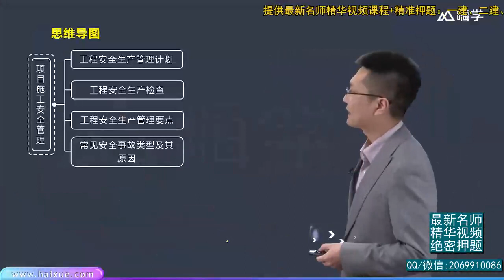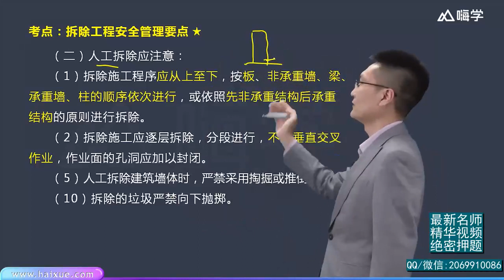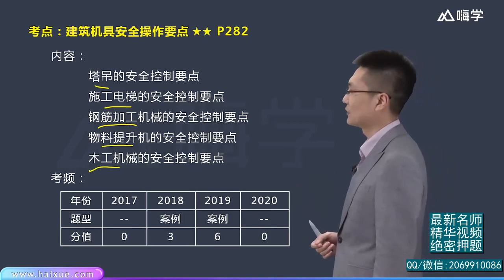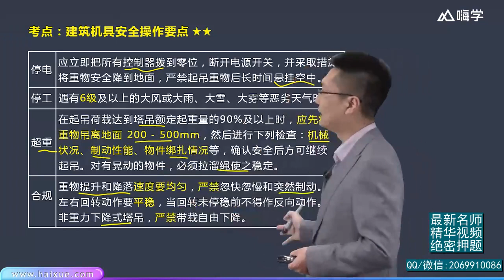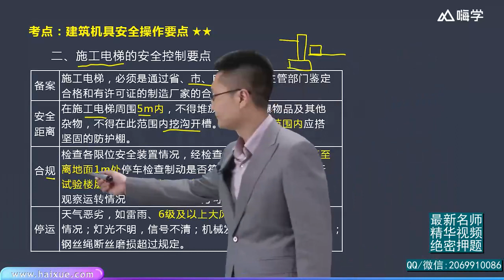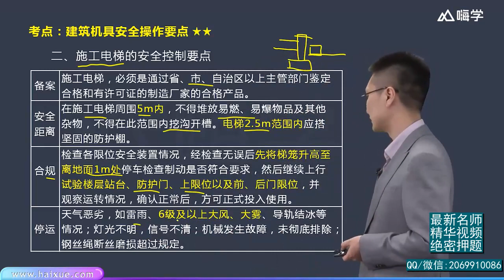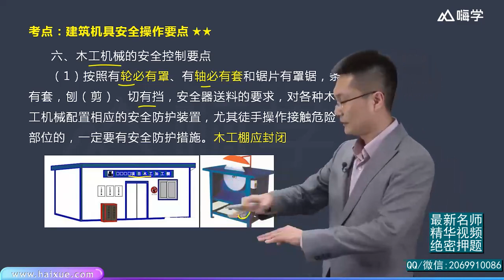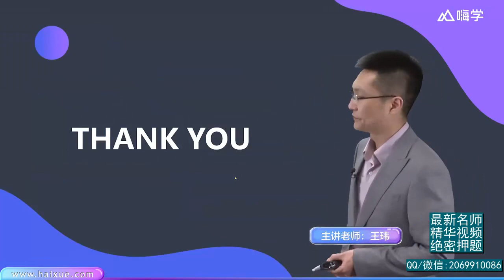2021年一级建造师 《建筑工程管理与实务》基础精讲班 HX网校 王玮 1A420000 （19）建筑工程项目管理 安全生产管理要点3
2021年一级建造师 《建筑工程管理与实务》基础精讲班 HX网校 王玮 本频道资源来源于网络，资源仅供学习参考，不得用于商业用途，本频道不承担任何版权问题。请在下载后24小时内删除。如不同意本条款请勿使用，谢谢合作！